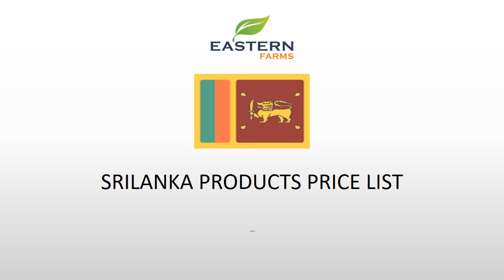SRI LANKA | AL AWEER MARKET DUBAI WHOLESALE PRICE 04-10-2022. FRUITS & VEGETABLES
AL AWEER market ( SRI LANKA PRODUCTS ) daily wholesale price : 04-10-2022.